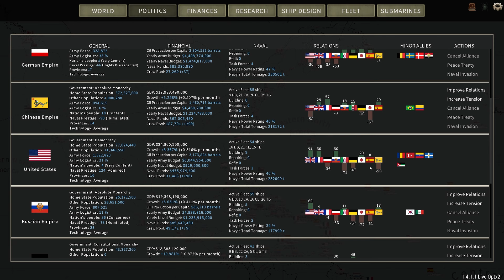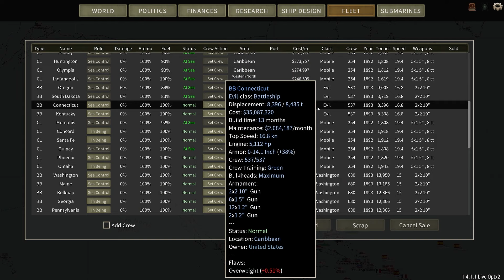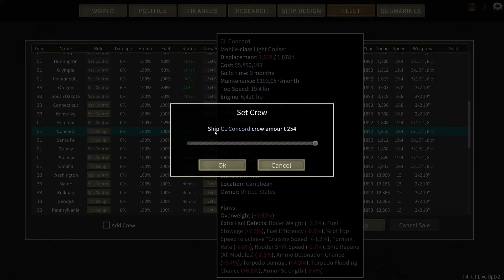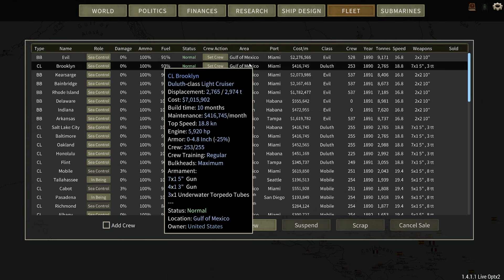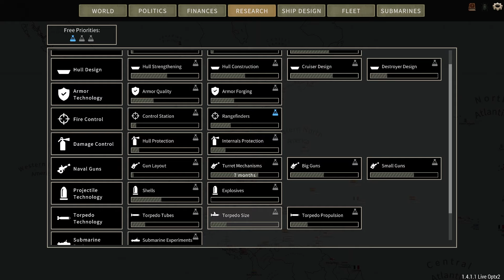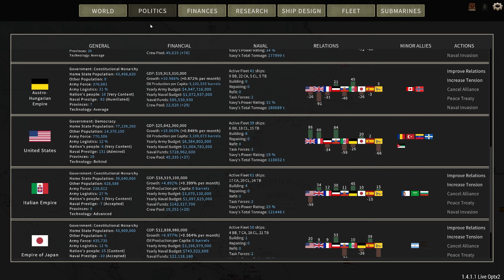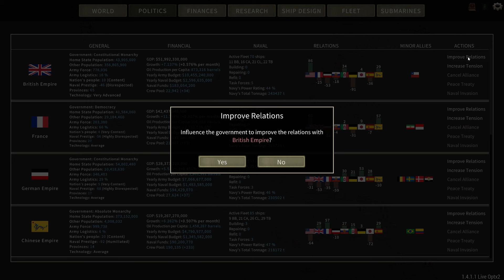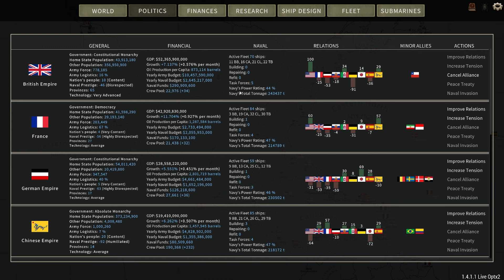An Easy Year? | Ultimate Admiral Dreadnoughts - US Campaign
December 1894. The war with Spain dwindles down after the United States eliminated their presence from the Caribbean. With the Caribbean secure, the US Navy turns it's sights to other seas. After all, what does peace look like without an enemy on the horizon?

What is Ultimate Admiral Dreadnoughts?
It is an extremely fun game. Beginning in 1890, we get to build our ships, discover new technology, balance the naval budget, participate in global politics, and drive massive battleships!

PC Specs Built by Xidax:
-Lian Li 011 Dynamic EVO XL Tetradon Black case
-MSI Pro Z790-P WiFi Motherboard
-Intel Core i9 6.00GHz processor
-ASUS Pro Ryujin III 360 ARGB Black Cooler
-Xidax 1300w Power Supply
-64GB Patriot Viper Venom DDR5 6000MHz memory
-ASUS TUF Gaming GeForece RTX 4090 24GB GDDR6x GPU
-Lian Li Strimer V2 RGB Sleeve Kit
-10x Corsair QL120 RGB Fans
-MSI Spatium M480 PRO PCIe 4.0 NVMe M.2: 2TB Main Drive
-Xidax Performance NVME m.2 SSD: 4TB storage drive
-ASUS ROG Strix Flare Keyboard
-Razer Deathadder v2 mouse
-HyperX Cloud Stinger S Headset